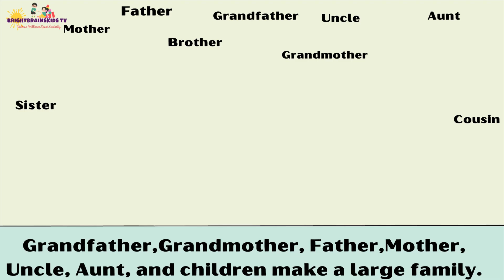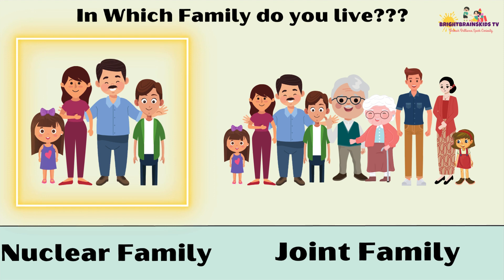Family Members With Name For Kids | Senior KG- Environmental Studies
Learn Family Members With Name
My Family Members
Learn about family
Basic English Learning
Kids Vocabulary

Family | Family Members For Kids | Senior KG- Environmental Studies| @BrightBrainsKidsTV-eo8nv